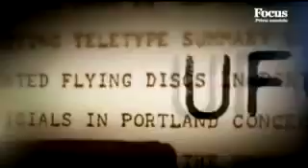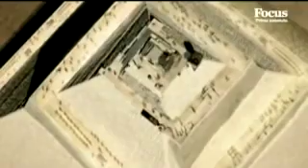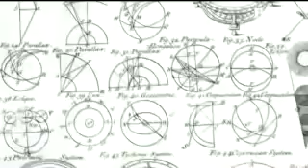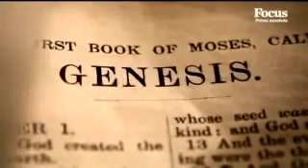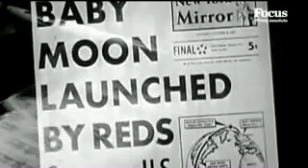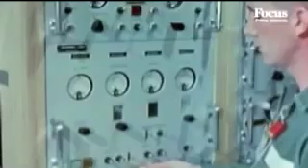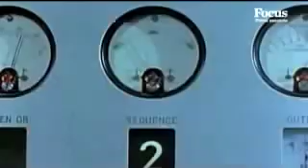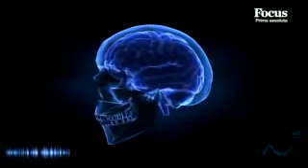Alieni nuove rivelazioni(focus) 1a Stagione. 27a e 28a puntata.